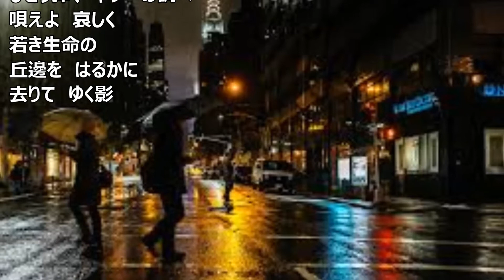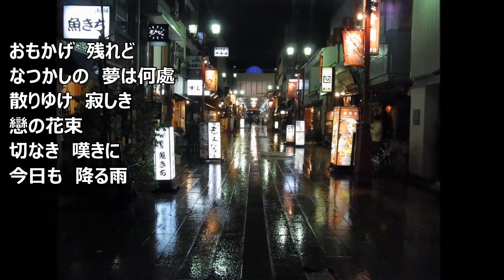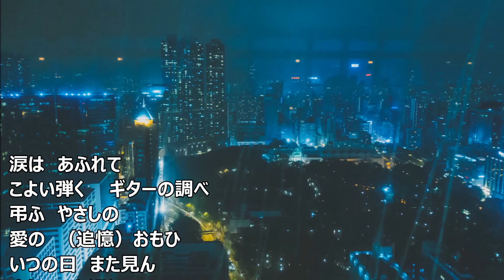去りゆく影 関種子